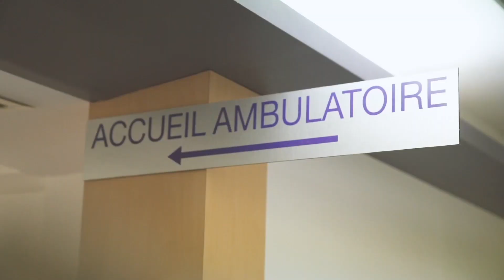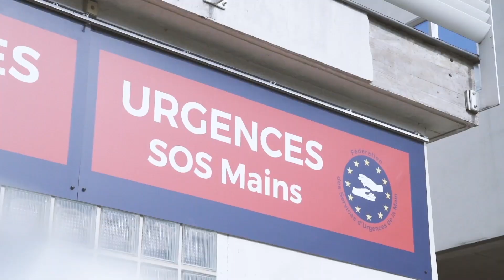Centre SOS Mains - Hôpital privé du Vert Galant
L'Hôpital privé du Vert Galant, situé à Tremblay-en-France, dispose d'un Centre SOS Mains avec une équipe de praticiens spécialisés dans la chirurgie du membre supérieur, chirurgie de la main et microchirurgie.

Toutes les prises en charge sont assurées : de la consultation à l'intervention bénigne programmée ou à l'intervention la plus complexe dans le cadre de l'urgence.

Pour diminuer l’anxiété des patients avant une intervention, l’établissement a fait le choix de la réalité virtuelle.

De par sa localisation dans le Nord-est de la Seine-Saint-Denis, l'Hôpital privé du Vert Galant représente le Centre Main Épaule du Grand Paris Nord, zone géographique jusqu'alors dépourvue d'un centre spécialisé en chirurgie de la main, de l'épaule et du membre supérieur.

En effet, les chirurgiens de l’Hôpital privé du Vert Galant ont obtenu, le 18 décembre 2014, la labellisation "SOS Mains" de l’activité de la chirurgie de la main. Avec cette accréditation de la Fédération Européenne des Services d’Urgences de la Main (FESUM), l’établissement accueille désormais le premier service SOS Mains du département 93.

Ainsi, l’Hôpital privé du Vert Galant apporte aujourd’hui une réponse à tous les patients du département ayant subi un traumatisme de la main, qu’il s’agisse de chirurgie programmée ou d’urgences.

Avec :
- Loïc Gabillet, Responsable Bloc Opératoire
- Dr Victor Katz, Chirurgien de la main et du membre supérieur
- Dr Désiré Manitra, Anesthésiste - Réanimateur
- Dr Zaïd Noorah, Anesthésiste - Réanimateur

L'Hôpital privé du Vert Galant est un établissement du groupe Ramsay Santé.